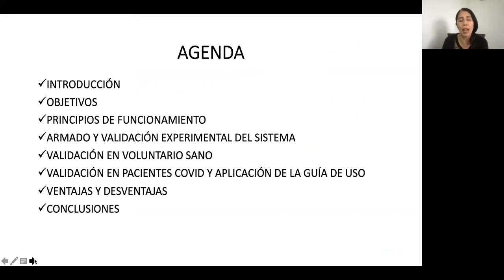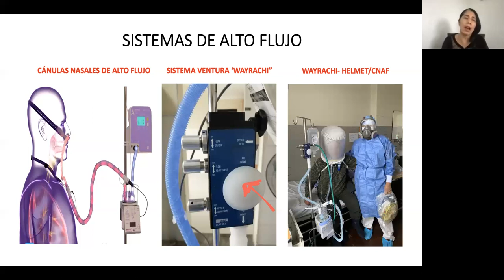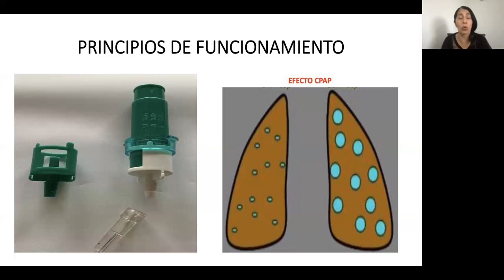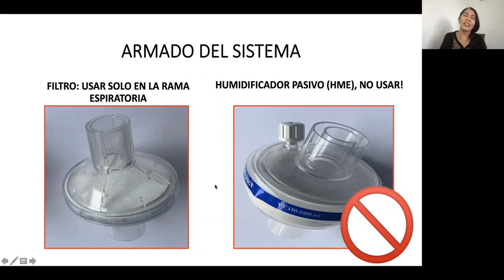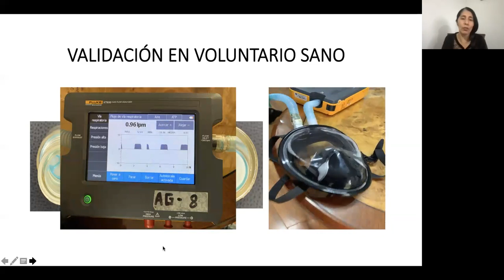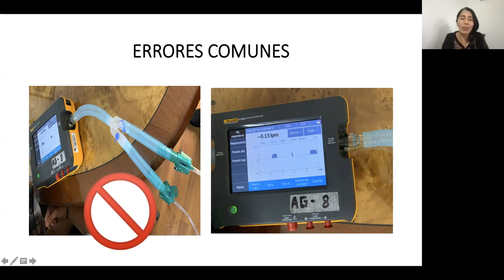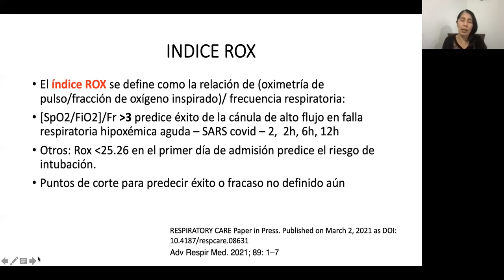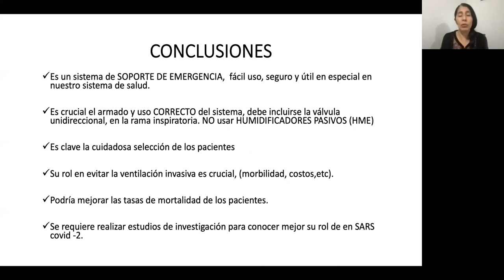Tema 7: Dra Nilia Abat Quispe Uso adecuado de Sistema Snorkel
Bienvenidos al Curso Canula de Alto Flujo en Falla Respiratoria CoVID19. El Colegio Médico del Perú presenta a toda la comunidad médica y profesionales de la salud este evento el cual tocará temas de actualidad frente a esta PANDEMIA.